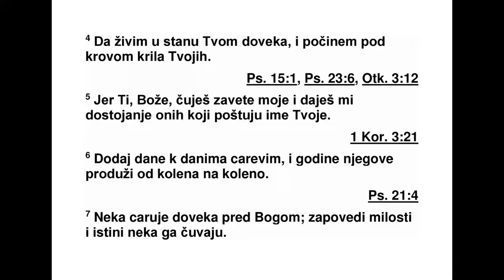PSALMI DAVIDOVI PSALAM 61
61Чуј, Боже, вапај мој. Саслушај молитву
моју. 2 С краја земље повикаћу к теби кад
кло не срце моје. Поведи ме на стену на коју
се не могу сам попети. 3 Јер си ти уточиште
моје, јака кула пред лицем непријатеља. 4
Би ћу гост у шатору твоме довека, уточиште
ћу наћи под заштитом крила твојих. 5 Јер си
ти, Боже, чуо завете моје. Дао си ми нас лед -
ство какво имају они који се имена твога бо -
је. 6 Дане ћеш додати данима царевим, го -
ди не његове низаће се из нараштаја у на -
раш тај. 7 Он ће довека живети пред Богом;
за поведи да га љубав и истина чувају. 8 Та -
ко ћу заувек песмом хвалити име твоје, да
бих дан за даном испуњавао завете своје.